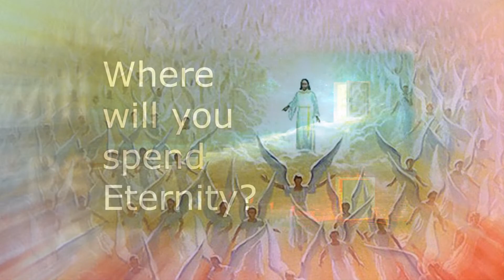Nelda Cooley - Are You Ready To Meet Jesus?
Written by: Nelda Cooley
Music Production: Areleon Music